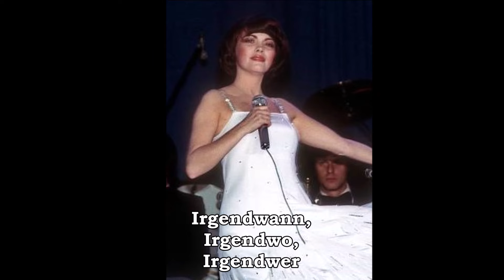Mireille Mathieu Padam, Padam (version allemande) (1985)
Padam, Padam de Mireille Mathieu. Ce titre intemporelle d'Edith Piaf fut écrit, dans sa version originale, par Henri Contet et composé par Norbert Glanzberg.
Ici, Mireille Mathieu interprète cette chanson en allemand, sur des paroles de Loec Huisman. La chanson fut enregistrée pour l'album germanophone "Welterfolge aus Paris", publié chez Ariola en 1985. Cet album contient de nombreux standards de la chanson française en langue allemande comme "La mer", "Je suis seule ce soir", "Comme d'habitude" ou encore "La vie en rose".